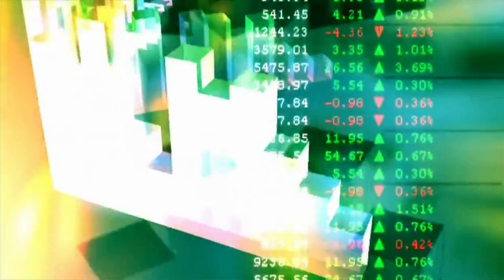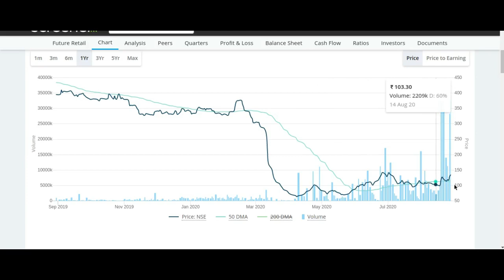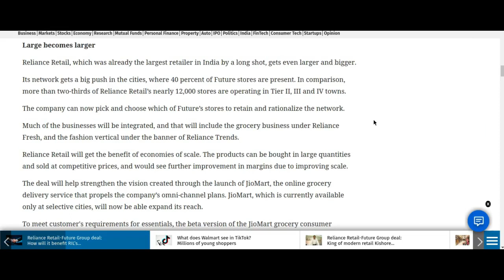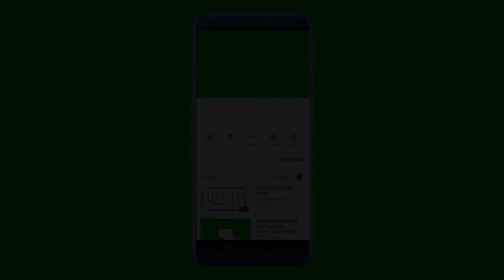Future Retail Latest News, Future Retail News, Future Retail Share Prediction,Future Retail Price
Future Retail Latest News, Future Retail Share News, Future Retail Share Prediction, Future Retail

Thank u :)